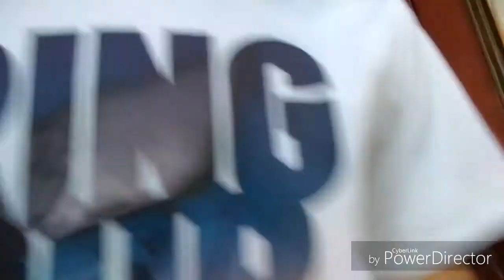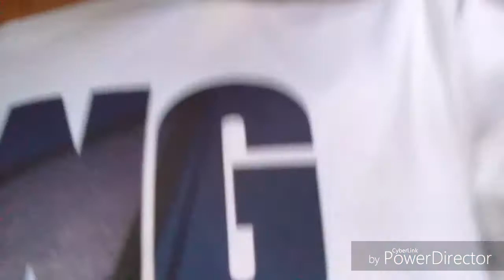I STOLE YOUR SHOES PRANK (HE GETS MAD 😡)